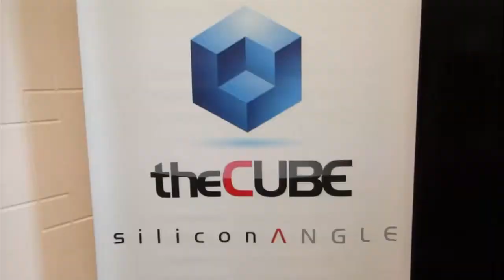Paul Daugherty, Accenture | GE Industrial Internet Launch 2013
John Furrier and Dave Vellante, theCUBE co-hosts, broadcasted live at the GE Industrial Internet event yesterday in San Francisco. They had a chance to talk to Paul Daugherty, CTO of Accenture, who is responsible for Accenture's technology innovation and growth agenda.

Accenture is not a big software developer on the market, it's more like an "independent player with a point of view". They work with the best technology that are going to deliver the best value for their clients, and that involves a number of tech vendors and tech companies. They have to be ready to work with whatever technology is right for a certain client, making recommendations for the most effective technology in solving a certain problem for the client.

The path to industrialized internet

For Accenture, digital business is what got the ball rolling towards the industrial internet. The momentum shift across the digital world started in retail and in more customer-oriented markets, with companies moving to digital commerce.

Nowadays, a client trying to capitalize the digital part of their company is hindered by the fact that the manufacturing and the physical part of the business is often outside the scope of their IT system; it's not connected, it's not online.

Accenture looked at ways to achieve that digital values for companies that operate in the B2B type of industries, and that led to the notion of industrial technology, the convergence of industrial and operations technology with information technologies. IT and OT coming together with information technologies.

Flexibility is key for future architecture

Combining various fields experience and comprehensive capabilities across all industries and business functions, Accenture helps clients shift into high-performance mode. There is not one architecture solution that is going to solve all the problems in a certain industry, so the challenge will be having a flexible platform and understanding the data historian type of technologies. So, when speaking about the right platform and the industrial internet, "it's about coming up with the right architecture and the smart engineering to solve specific problems for clients," says Daugherty. It doesn't have to be a one-size-fits-all type of platform, but one which allows the blending and engineering of different platforms and techniques.

Furrier agrres in spotting this challenge, because somewhere along the line there's a conflict. People want Agile platform and the ability to vertically integrate without losing some other opportunities. Regarding the question of how the stacks need to work inthis environment, Daugherty explains that one of the things the partners share is the view of how stacking needs to work in certain environent. At the cloud level, Amazon provides great capabilities, but clients want and choose different solutions. Some opt for private, other for hybrid cloud.

Layering Cloud Services: New analytics, new standards.

There's a cloud layer and there's a layer above the cloud, to allow movement of things across platforms. Daugherty mentioned the Accenture Cloud Platform, which is a management tool of this abstract environment beyond the cloud. This is a hybrid cloud platform service that aggregates cloud services for enterprise customers, minimizing the IT governance.

Accenture Mobility Management Services manages machine to machine and data to data ingestion across a variety of platforms. Clients interested in a cost-efficient way to deliver broad, innovative mobility services to new devices can start off right with the Accenture Mobility Managed Services offer. AMMS is designed to help them launch mobility services quickly, creating new revenue streams while lowering operating costs.

The other common layer apart from cloud is a common analytics layer. By gathering all data from all platforms, it allows data scientist to learn from other models and deliver better outcomes based on evolution of better analytic models. That's the highest level of tooling and standardization in Doherty's opinion, and that's a vision Pivotal is embarking on with their data fabric.

Vellante wanted to know if standards will emerge across these industries or if the industry specific data standards will be the norm. Daugherty thinks some standards will evolve based on certain domain and industries; some problems will need to be solved on an industry's basis, but data platforms need to be very modular.

Daugherty explained again the the mantra of Accenture: "We want to simplify the outcome for our clients, giving them business value quicker." The markets gets trained to buy based on outcome and, what we can see in today's market is Capability as a Service.

Paul Daugherty, Accenture, at GE Industrial Internet (2013), with John Furrier and Dave Vellante